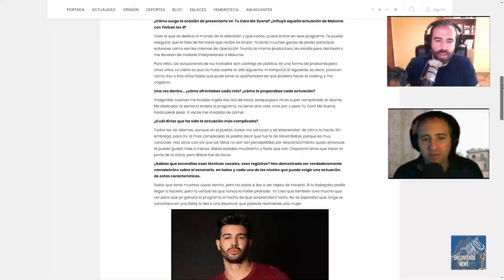EN0x65-Clips. Entrevista y saludo de Jorge González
Nuestro paisano, el artista y flamante vencedor de la última edición de 'Tu cara me suena', Jorge González vuelve a las páginas de la revista de nuevo, con una entrevista muy especial de nuestra colaboradora Patricia Prudencio Muñoz.

Jorge es otro de los protagonistas del último resumen semana de Encomienda News. En este clip podemos escuchar su voz, palabras de emoción y muy sentidas que dedica a su pueblo, a su familia, a todos los que han seguido sus pasos...

¡¡Muchas gracias artista!!, te deseamos lo mejor desde la redacción.

El último resumen semanal de noticias de Encomienda News tiene mucho más contenido que no te puedes perder. Disfrútalo en este enlace: